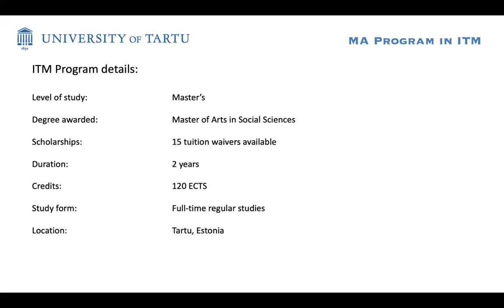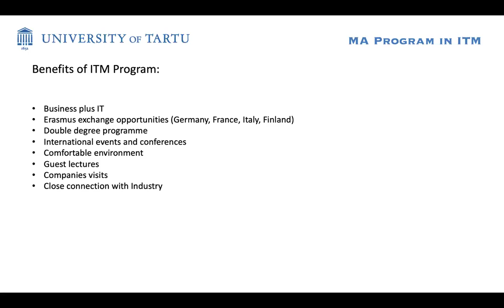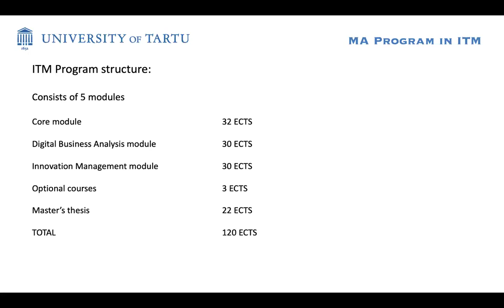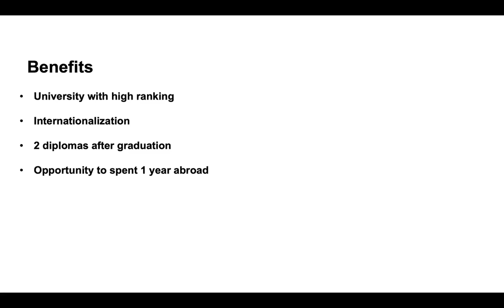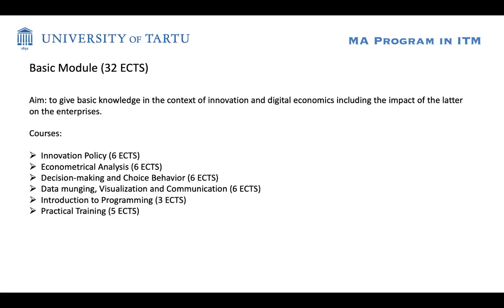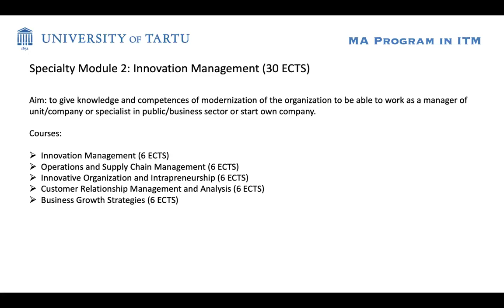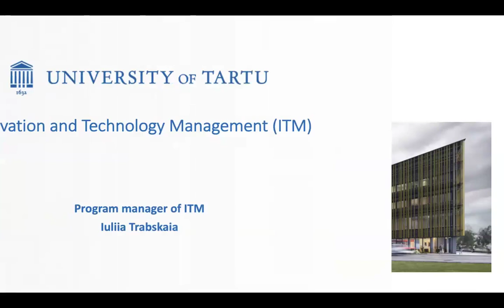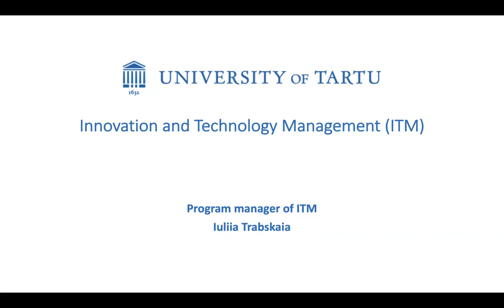MA in Innovation and Technology Management | University of Tartu |Virtual Open Day 2024 | Estonia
Welcome to the Virtual Open Day 2024 programme info sessions. This info session is dedicated to the MA in Innovation and Technology Management international degree programme. The programme manager, Iuliia Trabskaia, will offer insights into the programme's curriculum, opportunities, and the learning environment.